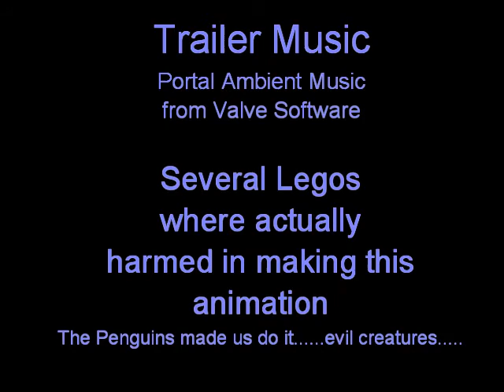Vending Machines of the Future (Lego!)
Watch out if you run into one of these buggers.